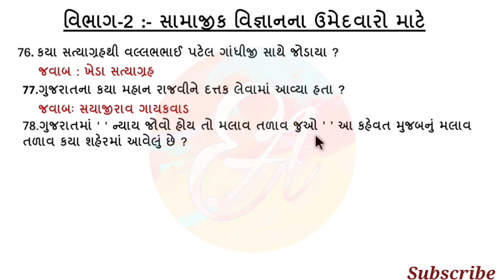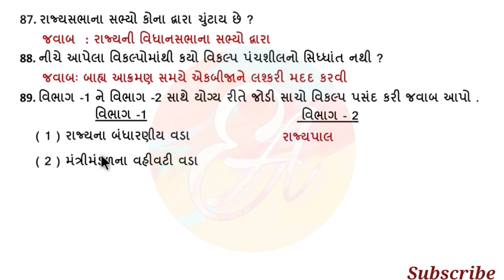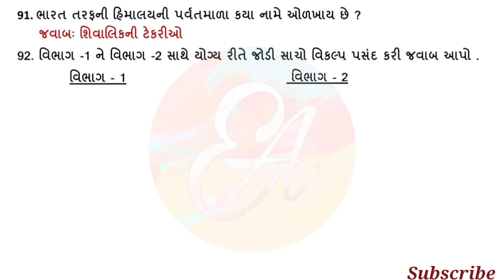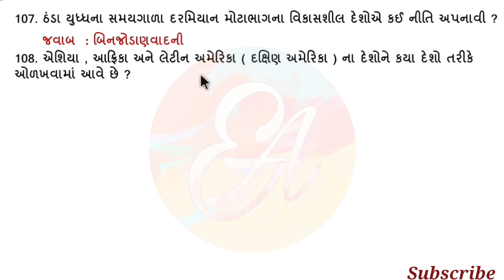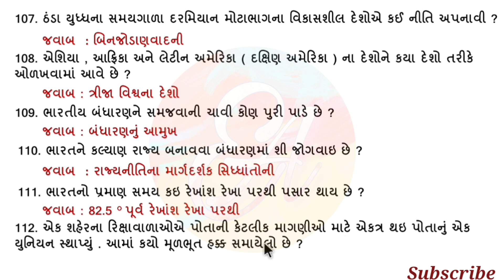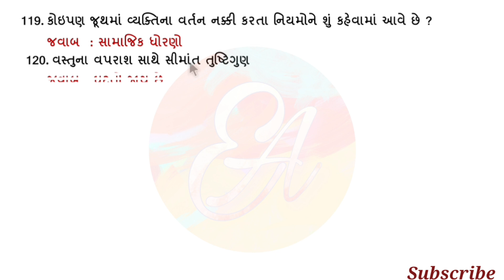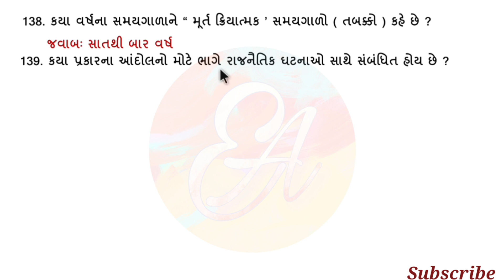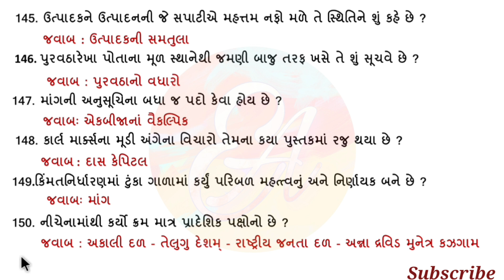TET 2 SOCIAL SCIENCE | TET 2 Paper Solution 2013 | Tet 2 Old Paper Solution | Tet-2 Samajik vigyan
TET 2 Paper Solution 2013 | Tet-2 Part Social Science | Tet2 Old Paper Part 2  | Tet Exam Preparation 2023

👉 TETની પરીક્ષાને લગતા વિડીયો પ્લેલિસ્ટ

👉 Tet Exam Old Paper Solution...

(1) Tet 2 Paper Solution 2017 Part 1

(2) Tet 2 Paper Solution 2017 Part 2 (Social Science)

(3) Tet 2 Paper Solution 2017 Part 2 (Language)

(4) Tet 2 paper solution 2015 Part 1

(5) Tet 2 Paper Solution 2015 part 2 ( social science)

👉 ગુજરાતી વ્યાકરણને લગતાં વિડીયો લીંક.

(૧) વિરામચિહ્નો વિશે...

(૨) કૃદંત.

(૩) વાક્યના પ્રકારો...

(૪) સમાસ અને તેના પ્રકારો

(૫) અલંકાર અને તેના પ્રકારો

(૬) ક્રિયાપદ અને તેના પ્રકારો

(૭) સર્વનામ અને તેના પ્રકારો

(૮) વિશેષણ અને તેના પ્રકારો

(૯) નામ અને તેના પ્રકારો

(૧૦) ગુજરાતની સાહિત્ય સંસ્થાઓ..

(૧૧) નિપાત અને તેના પ્રકારો..

(૧૨) દ્વિરુકત અને રવાનુકારી શબ્દો..

(૧૩) કર્તરિ, કર્મણિ , ભાવે, પ્રેરક તથા પુનઃ પ્રેરક વાક્ય...

(૧૪) છંદ અને તેના પ્રકારો. ભાગ -૧

tet_solved_paper_2013
Tet part 2 Social Science
Social Science Question
Tet 2 ss part 2
TET 2 Paper Solution 2013
Tet exam preparation
Tet exam material
Tet paper solution 2013
tet 2 exam preparation in gujarat 2023